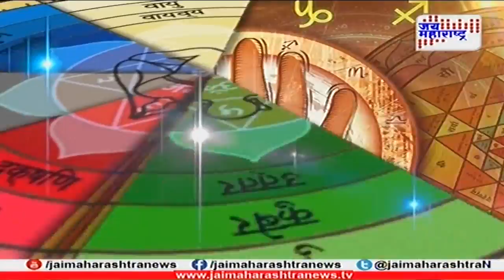Rashi Sanvad 040618